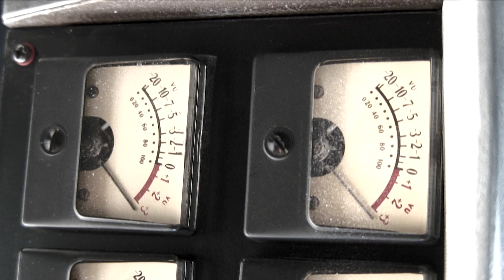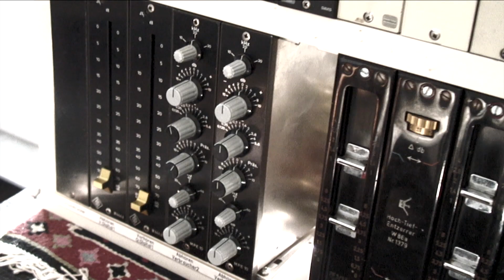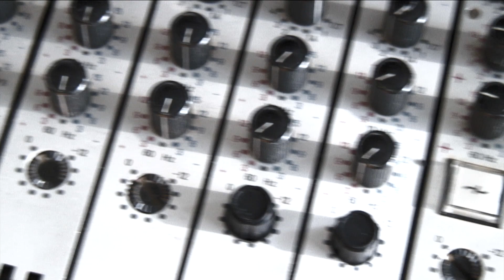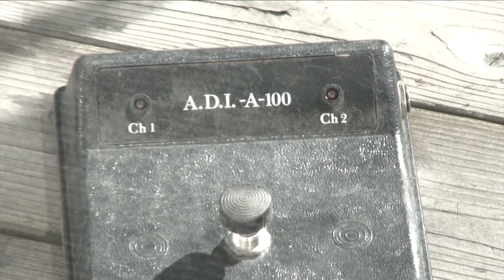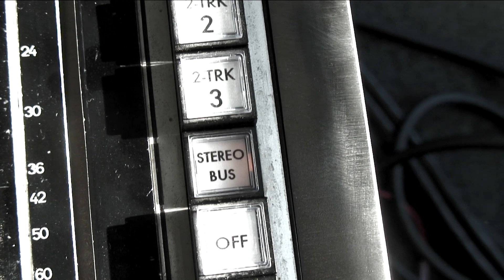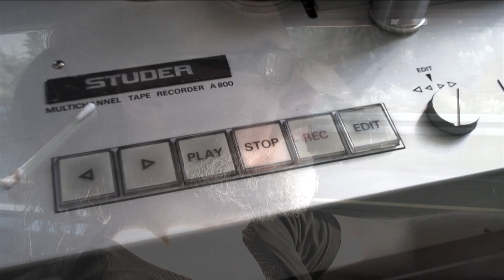The Jazz Raj - Art Metal; Jonas Hellborg, Mattias IA Eklundh, Ranjit Barot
The Jazz Raj is a Jonas Hellborg trio recording continuing his collaboration with IA and introducing drummer Ranjit Barot.

The music is seamlessly bonding Western and Indian improvised music while avoiding the stylistic cliches that are so often the pitfalls of this type of music.

The Jazz Raj continues the tradition of the Bass/Drums/Guitar trios that Hellborg has been fronting for more than 2 decades featuring wonderful musicians such as Shawn Lane, Buckethead, Michael Shrieve and Jeff Sipe.

The tracks on the record are 2 half hour extended compostions with sections inter-related thematically using western interpretation of Indian Ragas.

It is a genre defying work, it is Jazz Metal and Indian music but primarily music for the pleasure of listening.

To be released through Bardo Records worldwide January 21st!